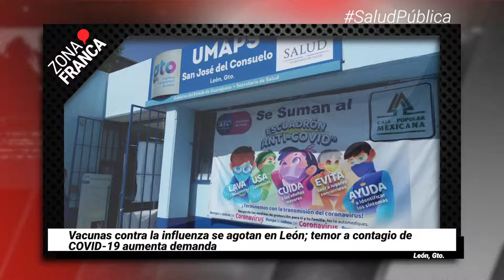Nueva oleada de COVID-19 está latente | Breves de la semana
BrevesDeLaZona📰 | Esto fue lo más importante que ocurrió durante la semana en Guanajuato
- Capturan a ‘El Azul’, quien se ostentaba como líder del Cártel de Santa Rosa de Lima.
- FGE realiza peritaje a medias, hay más hallazgos en zona de fosas.
- De enero a septiembre del 2020, el Poder Judicial del Estado de Guanajuato ha vinculado a proceso a 605 menores.
- Diputados avalan que alcaldes, síndicos y regidores ganen más en 2021.
- Menores de edad, un blanco fácil para el reclutamiento criminal tras ausencia del gobierno: Redim.
- Vacunas contra la influenza se agotan en León; temor a contagio de COVID-19 aumenta demanda.
- Nueva oleada de COVID-19 está latente: Mosqueda.